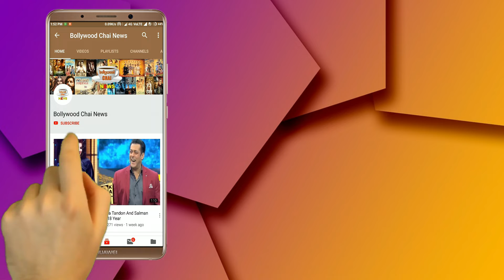Bigg Boss 12 : Sreesanth's Relation With Colleague's GF Disclosed | Day 32 | BB 12